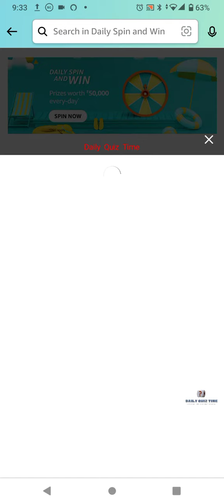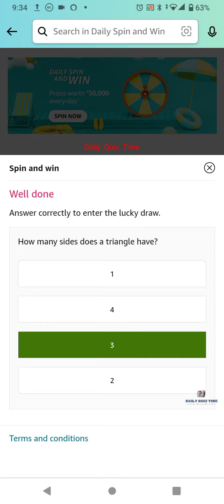Amazon Funzone Daily Spin and Win Answers Today|2 March | Daily Quiz Time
2 March 2022 Amazon Quiz Answers: Watch Video to get Answers of All Questions in it, Answer it on Amazon App before 2 March 2022 and stand a chance to Win Don't Forget To Like The Video & Subscribe Our Channel For Latest Amazon Quiz Answers.

Good Luck..
Take Care.!

Questions :-

topics covered :-

amazon quiz
amazon quiz answers today
2 March amazon quiz
2 March 2022 amazon quiz
amazon
quiz

Other quiz:-

Today qu1Z,
Quiz Time,
Fun zone,
Amazon Quiz,
Today qu1Z,
Quiz Time,
Fun zone,
Amazon Quiz,
2 March 2022 Amazon quiz
Amazon quiz | 2 March 2022 Answer
2 March 2022 Amazon quiz
Amazon Quiz 2 March 2022 Answers,
2 March 2022 Amazon quiz answers,